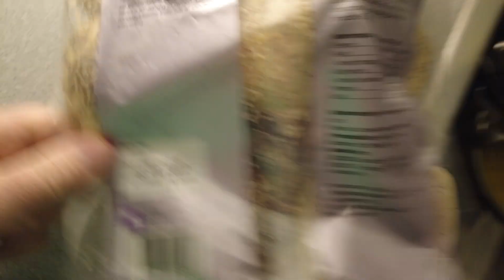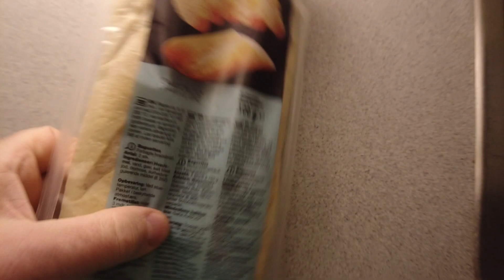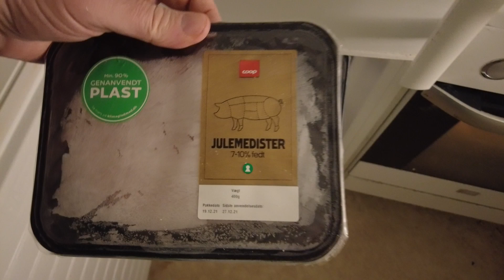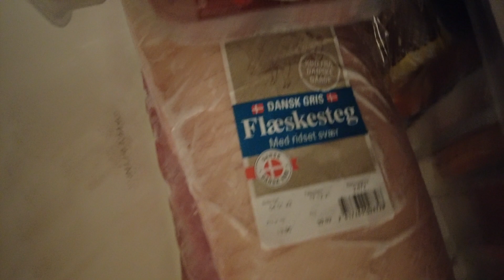MongoTV_8015 - Mongo Madskole - SVINEKOTELETTER Med RIS og BRUN SOVS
Velkommen til Mongo Madskole ! :-) Og god LØRDAG AFTEN. Jeg har lyst til nu at bare spise det hele, som en bunke ris med et helt glas brun sovs og begge 2 svinekoteletter. Men det er bedre at jeg lader være med det. Jeg  har kun 1.000 kroner tilbage hele Januar måned, og til Febraur 2022, har jeg ca. 600 kr. md. mindre udbetalt fra min førtidspension resten af året. Så det er nok en god ide, at jeg bare strækker det gamle billig kød i min fryser, til de næste 2-3-4 måneder og måske  helt til forår 2022. Jeg har 6 pakker medisterpølse i fryser, og en stor flæskesteg på næsten 2,9 kilo. Klokken den er lidt over 18 nu. Jeg vil bare have spist min varme aftensmad om lidt, og så komme i seng og se Netflix, TV og YouTube. Jeg sov ikke så godt i nat, da der var meget støj udenfor, til klokken 4-5 morgen.